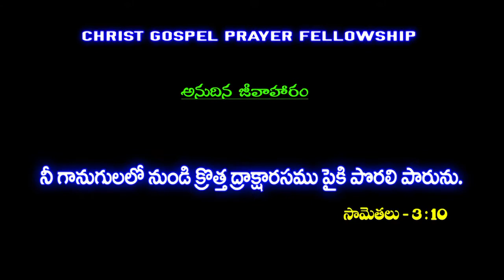అనుదిన జీవాహారం word of God. CGPF